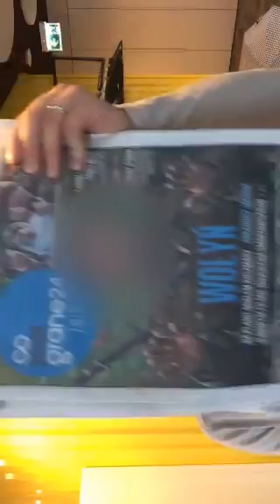10/11/2016 Polish Zaczynamy piateczek z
On Periscope
-- Zaczynamy piateczek z